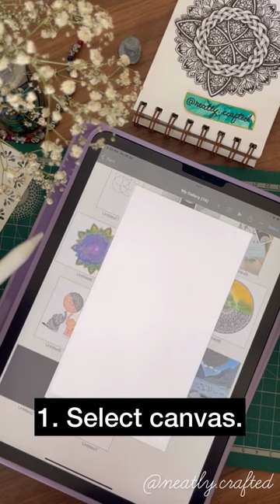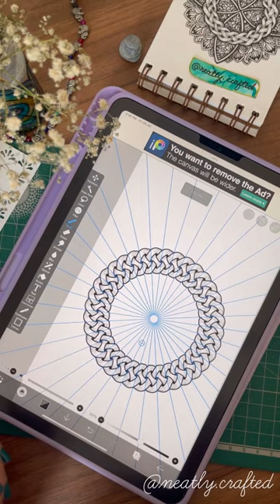Digital Celtic knot tutorial using ibisPaint app